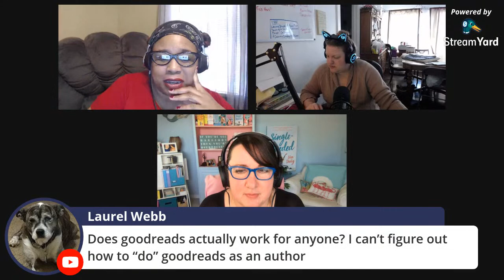Writers Workshop Season 3 Episode 2 : Release Strategies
Release Strategies: Plan your self-publishing schedule for maximum benefit (Successful Indie Author Book 2) by Craig Martelle

📚Writers Workshop is a monthly chat where we discuss books to
    help our writing journey! 📚

This month: Make Your Book Work Harder: How To Use Multiple Platforms To Make More Money (Writing Skills 3) by Nancy Hendrickson.

📘 If you want to add your preorder to our AuthorTube Shoutout list

                        📚Want to read some of my books? 📚

📙 blood rose & honeysuckles is out!

📙 The Appalachian Terror Trail ebook is on sale! A horror short story collection that will creep you the eff out.

📙 The Reverie Journal poetry anthology

Every Tuesday at 9 p.m. EDT, I host a tweet chat called writestuff where writers talk about writing. You should join us!

~ ~ ~ Live Stream Schedule in EST ~ ~ ~
MONDAY
Alina @ 1 AM EST
Dana @ 12 PM EST

TUESDAY
Skye @ 12 PM EST
D.L. Tillery & Aphrodite @ 8 PM EST  - alternate channels

WEDNESDAY
Skye @  10 PM EST

THURSDAY
Tamara @ 2 PM EST

FRIDAY
Nichole @ 11 AM EST
Sarah @ 8 PM EST

SATURDAY
Amber & Jasmin @ 10 AM EST - alternate channels